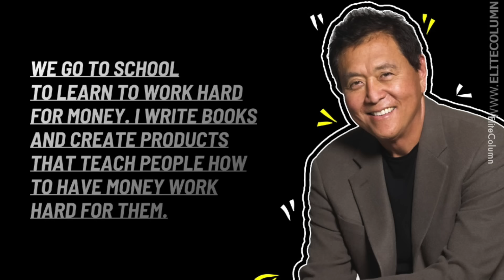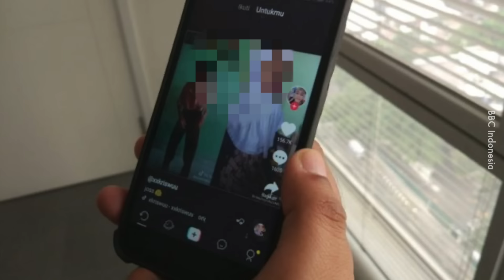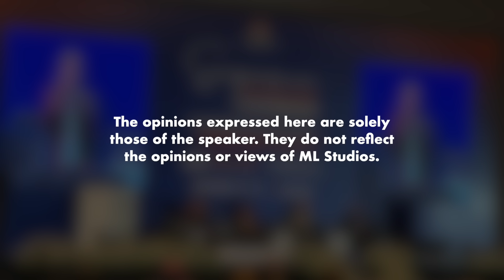Robert Kiyosaki Akan Setuju dengan As’ad Motawh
Fuh level Kiyosaki eh As’ad sekarang.

Pengguna sedia ada: CNYPDAFF